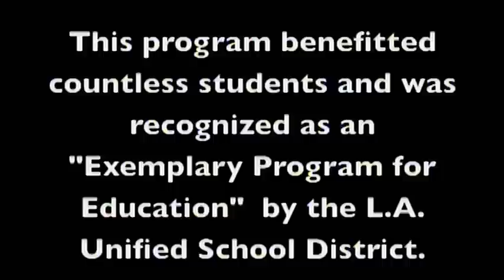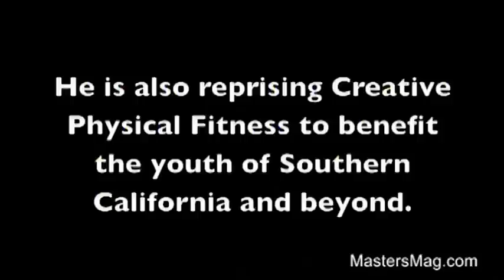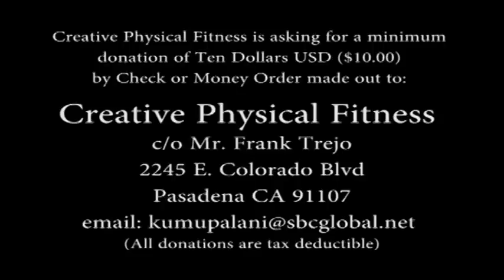Frank Trejo Karate (American Kenpo)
Creative Physical Fitness (C,P,F,) and the performing sciences has been developed by Mr. Frank Trejo who is the founder and President of this program. Mr. Trejo has been developing this program for well over a decade. The Specific purpose of this non-profit corporation is to educate Mentally, Physically, and Socially Challenged individuals through the Martial Arts, Visual Arts, and Performing Arts focusing on Pre-K through Adults. This corporation is a Non-Profit Public Benefit Corporation and is not organized for the private gain of any person. It is organized under the non-profit public Benefit Law for: Public and charitable Purposes. C.P.F. is asking for a minimum donation of Ten Dollars USD ($10.00) by Check or Money Order made out to Creative Physical Fitness the address being c/o Mr. Frank Trejo 2245 E. Colorado Blvd, Pasadena California 91107. Mr. Trejo can be reached at 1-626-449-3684 (All donations are tax deductable)